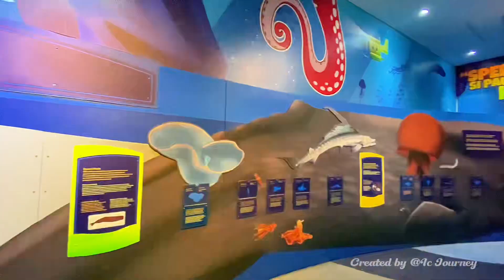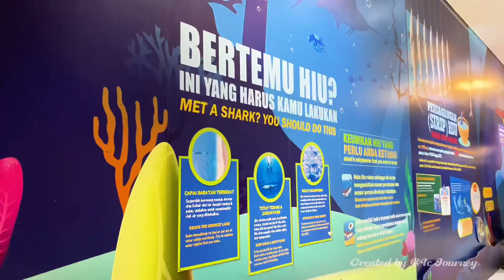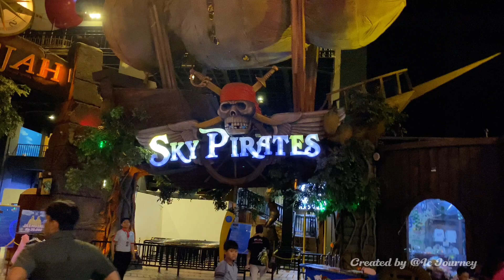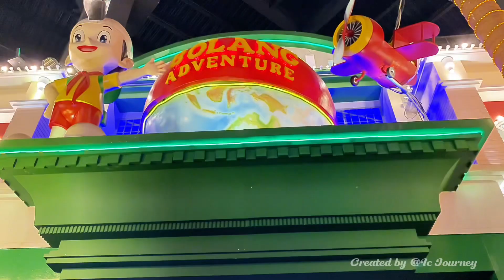LIBURAN KE TRANS STUDIO BANDUNG AJA !!! || SERUU BANGET WAHANANYA BIKIN JANTUNG COPOT !!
Asaalammualaikum wr.wb

Bagaimana nih kabar nya teman - teman dunia maya ku…
Semoga dalam keadaan sehat dan bahagia selalu ya..

Liburan telah tiba nih guys..
Udh ada rencana bawa anak2 liburan kemana ya??

Kali ini aku akan share ke kalian kondisi terkini trans studio Bandung…

Serruuu banget… yg ga mudik bisa nih main2 kesini..
Anak2 pasti happy..

Banyak permainan dari edukasi sampai yg menegangkan.. seruuu deh..

Yukkk cek Vidio selengkapnya ya guys 🤗

Happy watching 🤗

Oiya kalian yang cari hotel boleh DM Instagram kami ya.. cek link di deskripsi... banyak promo hotel pokoknya... Kalo mau staycation ingat ya ordenya di  kami aja..hehehe
Terimakasih ya guys 🤗🙏

Atau bisa  DM Instagram kami ya..

Trans studio Bandung
Trans studio
Rekreasi
Liburan bersama keluarga
Tempat wisata
Wahana
Trans studio mall Bandung
Vertigo di trans studio
Wahana di trans studio Bandung
Tarif masuk trans studio Bandung
Tiket masuk trans studio Bandung terkini
Tiket trans studio Lebaran
Promo tiket trans studio Bandung
Staycation
Fyp
Seru sekali
Vlog
IC Journey
Iin_chiko family's
Dirga Queen vlog
Vlog